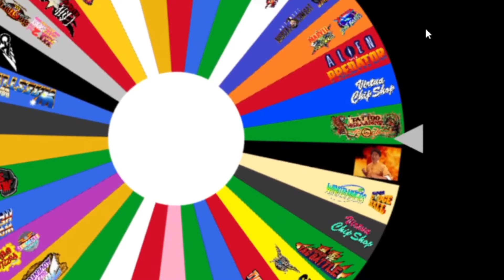Virtua Chip Shop: The Chippy Roulette Tournament 27.8.2021 *Highlights*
Event:  Virtua Chip Shop - Vol: 5.5 - Chippy Roulette Tournament!
Date:  27th August 2021 @8pm